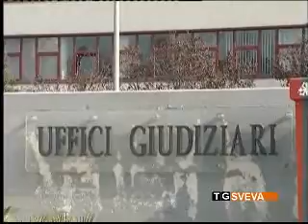Truffa da 23 milioni ai danni dello Stato: chiesto rinvio a giudizio per sei Degennaro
La Procura di Bari ha chiesto il rinvio a giudizio per 18 persone, coinvolte in una presunta truffa ai danni dello Stato perpetrata da tre note società baresi operanti nel settore turistico e industriale. Tra gli indagati figurano i nomi di sei componenti della famiglia Degennaro.